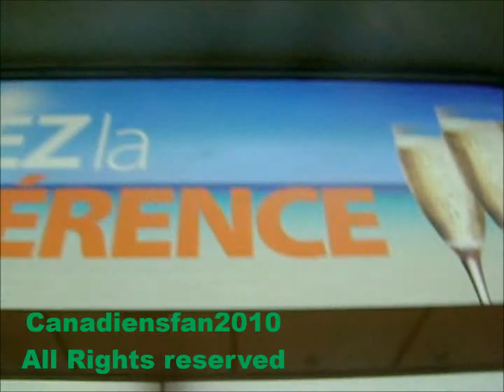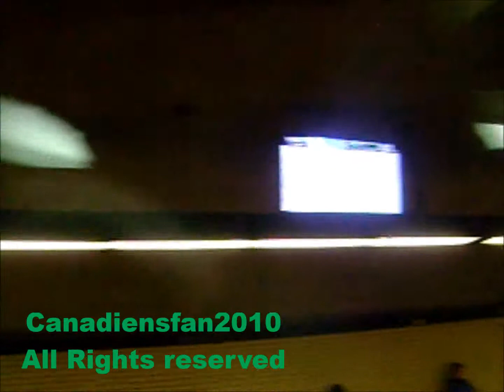Montreal Metro Green Line Honore Beaugrand part 3/4 HD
System: STM Metro
City: Montreal Quebec
Line: Green Line
Direction: Honore Beaugrand
Train model: Bombardier Vickers MR63